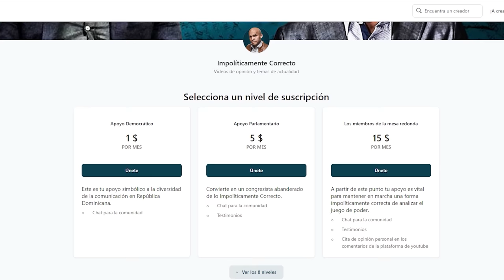Apenas Es El Primer Golpe! Abel Martínez Le Acaba De Barajar Los Planes A Danilo!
Danilo Medina comienza a vivir la maldición de ya no firmar decretos, en lo adelante experimentara que se siente ser el segundo y luego el tercero...